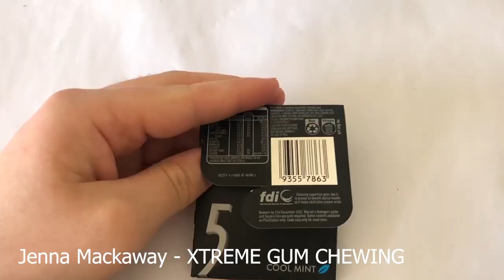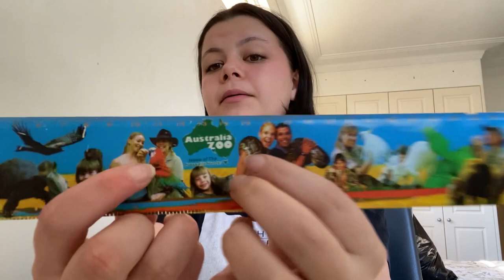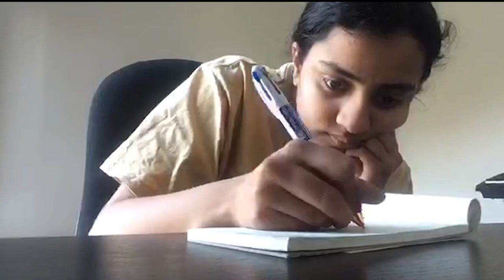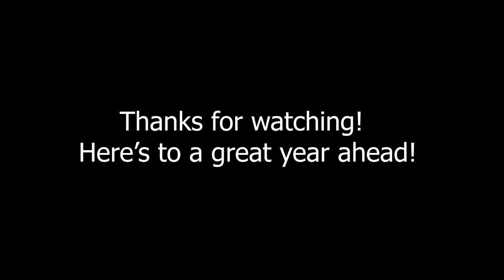CGHS Prefect Introductory Video - 2021-22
After much suspense, the 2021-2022 prefects present to you all our introduction video - the Prefect Olympics.

Sit back, get your popcorn and learn all about us - the good, the bad, the crazy - just everything!!

We’re all so excited for the year ahead and especially can’t wait to be in person with you all once again - don’t forget to message us if you’re ever bored, we all love a good chat!

Take care,
Xoxo Prefects